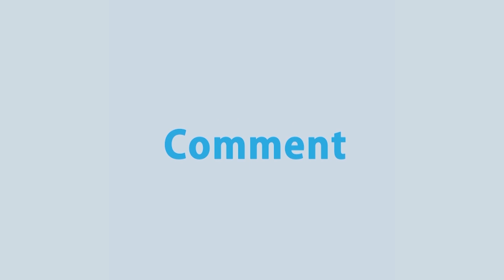করোনায় সৌদি আরবের সবশেষ পরিস্থিতি | Coronavirus | Saudi Arabia | Corona Situation | Rtv News